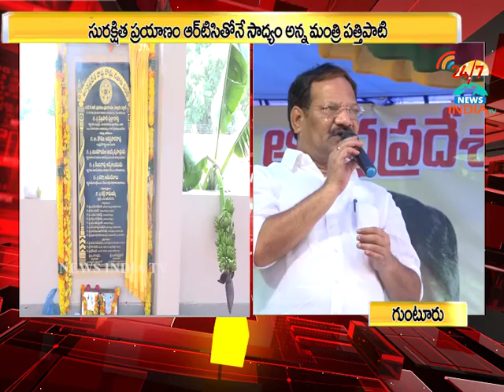mini bus stand opening in guntur_INDIA TV Telugu